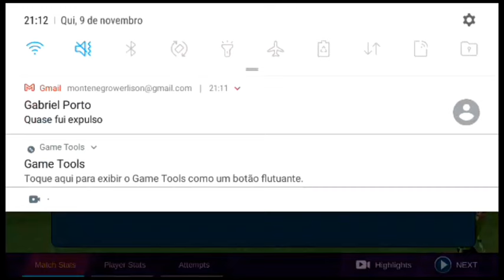pro kick penalti eu viciei em ganhar game play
pro kick penalti eu viciei em ganhar game play crédito ao jogo pro kick